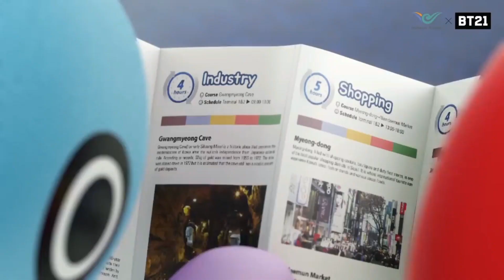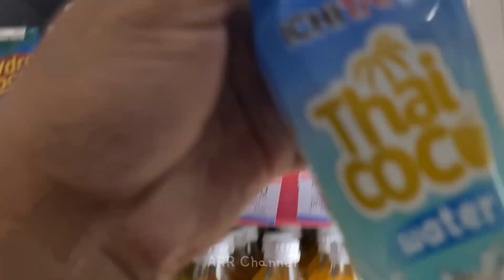Hunting Es Krim dan Jajan Nama BT21 TATA 😍🤩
kamu suka apa nih ? komen yaa..